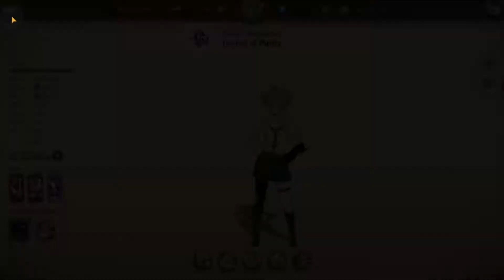Unconditional Love of Purity & Reticence w/ AM Meli | Seven Deadly Sins: Grand Cross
Always at each other's side, the undetachable duo of Derieri and Monspeet. Using them alongside AM Meli, we will see if the pair can withstand the threshold of the enemies! Let's find out if the use of Monspeet's Commmandment, Derieri's damage, and help from AM Meli will be enough to win the odds!!!